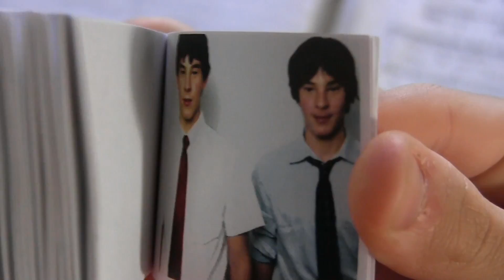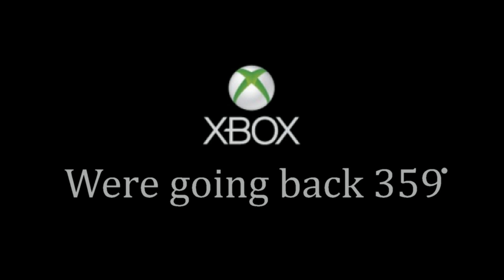Xbox One Parody